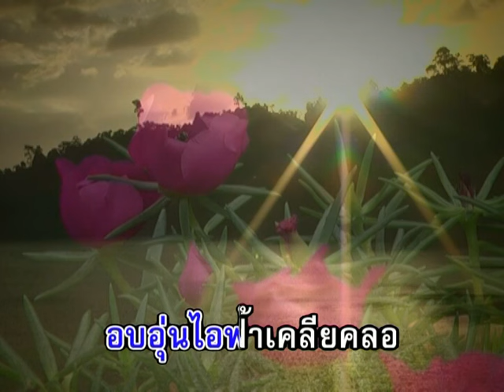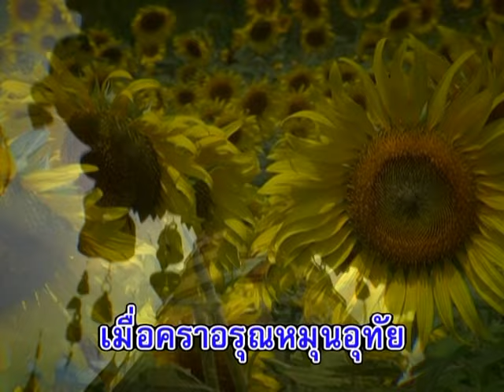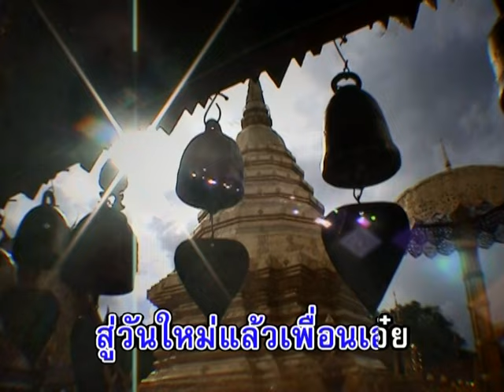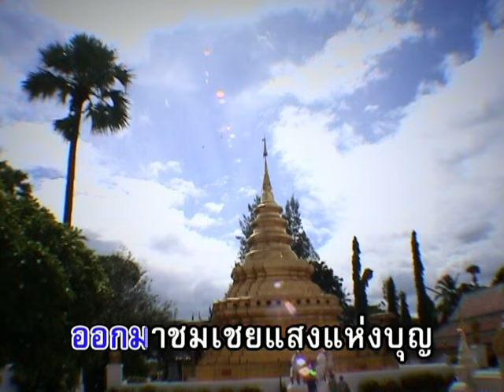แสงทองแสงธรรม - ไวพจน์ เพชรสุพรรณ【Official Karaoke】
เพลง แสงทองแสงธรรม
อัลบั้ม : 18 เพลงฮิต ไวพจน์รสเด็ด 3